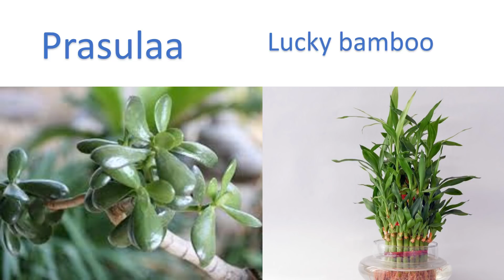Grow these plants to gain wealth to Home- ගෙදරට සල්ලි ගලන්න මෙන්න මේ ගස් වවන්න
do you want to become rich so do grow these plants at your house and money will grow in time to time this is one of the ancient way of bring good luck and wealth to homes